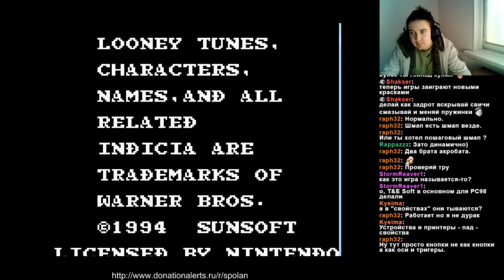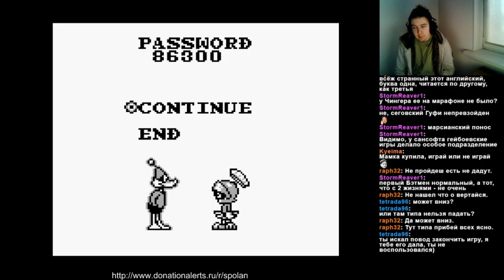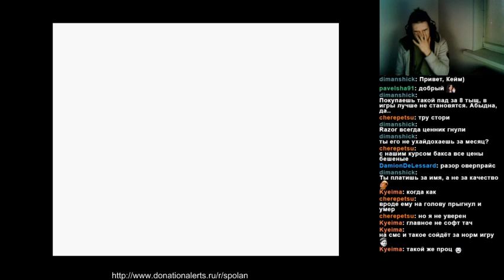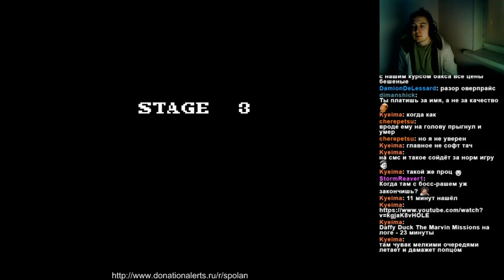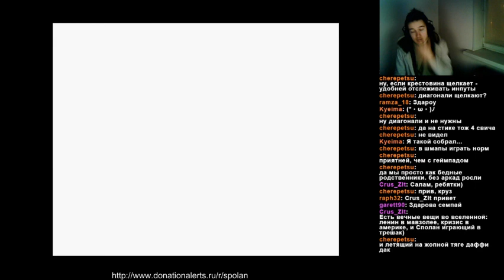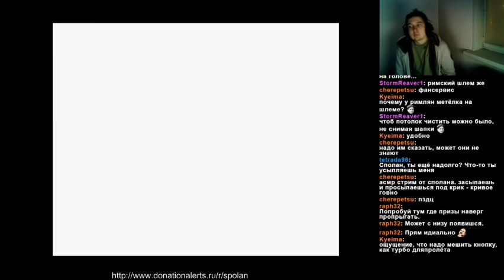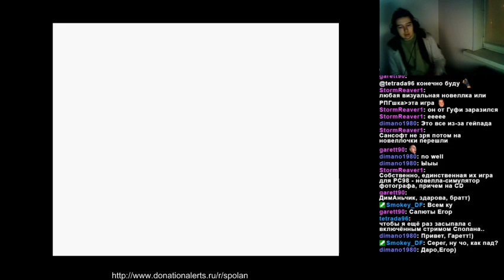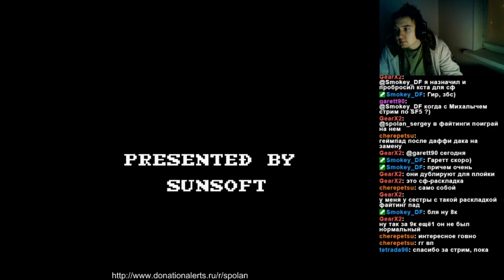Сполан - Daffy Duck (GB)